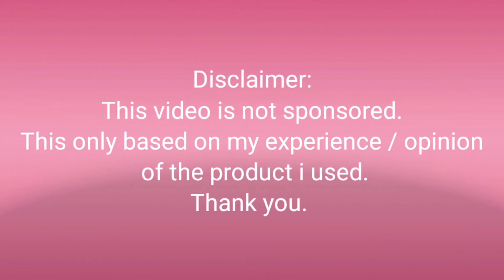Maybelline Lipstick Review + Lechon Mukbang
To all my SUBSCRIBER THANK YOU from the bottom of my heart, for all your support especially to those who always there in my premiere and watching may daily cooking vlogs Please continue to support LIKE & COMMENT and to all my new subscribers Stay connected and please Support ME. Let us unite for our dreams. May GOD bless US ALL.

TO MY CHANNEL MomZ ChE
May the Lord Bless you with your golden Heart.

EDITOR
  CP: HUAWEI NOVA 2i
  APP: KINEMASTER
PICTURE / THUMBNAIL:
  PicsArt

  YOUTUBE: MomZ ChE - YouTube

Mukbang,
Maybelline,
Lipstick,
Lechonbaboy,
Mukbang lechonbaboy,
Food,Lipstick Review,
Crispy lechon baboy,
MAYBELLINE LIPSTICK REVIEW,
LECHON MUKBANG,
LONG LASTING LIPSTICK,
MAYBELLINE MOMZ CHE,
MAYBELLINE CREAMY MATTE LIPSTICK,
MATTE LIPSTICK,
MAYBELLINE SUPER STAY